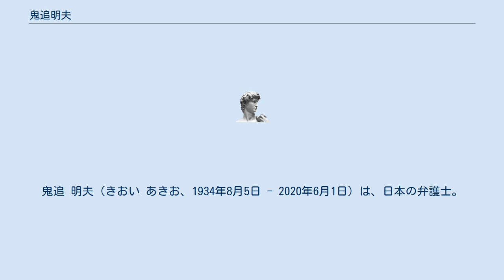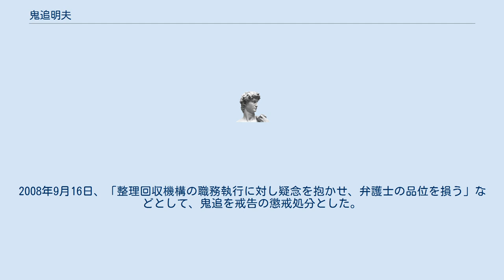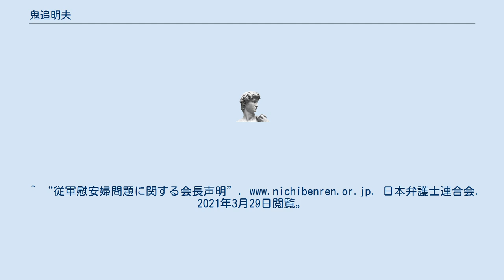鬼追明夫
鬼追 明夫（きおい あきお、1934年8月5日 - 2020年6月1日）は、日本の弁護士。
元日本弁護士連合会会長、弁護士法人なにわ共同法律事務所代表社員･弁護士。
財団法人日本漢字能力検定協会の理事長を務めた。
 趣味は読書、囲碁、ゴルフ。
 奈良県立五條高等学校を経て、大阪市立大学法学部を卒業。
 1996年6月20日に日弁連会長名義で「『従軍』慰安婦問題は、軍事的性的奴隷としての被害の典型であり、軍の関与と強制の事実は今日、明白な歴史的事実となっている」などとする声明を出した。
 2008年1月、大阪弁護士会の綱紀委員会で品位を害する非行に当たるとされて懲戒委員会にかけられた。
整理回収機構の社長時代に債務者である不動産会社の顧問をしており、その後も2007年まで顧問を続けて月当たり約10万円の顧問料を徴収していた。
債権者の社長が債務者の顧問をやり、しかも個別の案件で相談を受けるということは利益相反行為であり弁護士として非行に当たるとされた。
2008年9月16日、「整理回収機構の職務執行に対し疑念を抱かせ、弁護士の品位を損う」などとして、鬼追を戒告の懲戒処分とした。
 ^ 『読売年鑑 2016年版』（読売新聞東京本社、2016年）p.190 ^ “鬼追明夫氏が死去 元整理回収機構社長” (日本語). 日本経済新聞 (2020年6月5日). 2020年6月5日閲覧。
^ “元日弁連会長の鬼追明夫氏死去”. 時事通信社. (2020年6月5日). 2021年1月29日閲覧。
^ “従軍慰安婦問題に関する会長声明”. 日本弁護士連合会. 2021年3月29日閲覧。